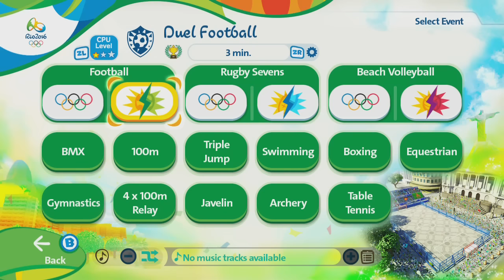Mario & Sonic at the Rio 2016 Olympic Games Gameplay Part 2 - Rugby (Wii U)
Mario & Sonic team up once again for Mario & Sonic at the Rio 2016 Olympic Games Playthrough Part 1.

This Mario & Sonic at the Rio 2016 Olympic Games gameplay playthrough will cover all the events from football to swimming and i'll include all characters.